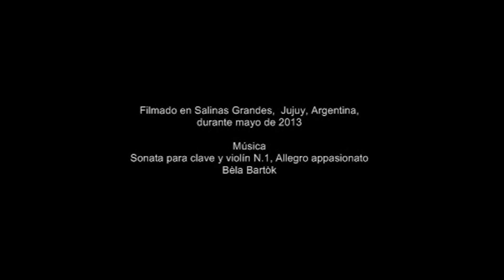Alejandro Thornton: Sonar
Sónar explora de manera poética la relación paisaje - lenguaje y entre sonido-música.

Buenos Aires, 1970) Licenciado en Artes Visuales, docente e investigador del Departamento de Artes Visuales de la Universidad Nacional de las Artes (U.N.A.). Vive y trabaja en Buenos Aires. Residencias: Kosmos Kulltur Stiftung (Berlin/Lucerna, 2015); Kansas City Artist Coalition (Kansas City, 2014). Premios (selección): Premio AAVRA a la Carrera, Asociación Artistas Visuales de la Republica Argentina (2020); 2do. Premio Adquisición Céfiro de fotografía (2019); 1er. Premio Categoría Video Arte, Bienal Nacional de Bahia Blanca 2013, MACBB. Solo Shows (selección): “Acontecer en huelga”, Pabellon4 (2019); “AbstractA”, Pabellon4 (2017); “Cuidado con la Palabra”, UNGS (2017); “Traverse”, Artemisa Gallery, (New York, 2016); “International Monkey Business”, Schauraum (Lucerna, 2015); “I write / I draw”, Charno Gallery (Kansas City, 2014); “Sobreescrito”, Mock galleria, (2013); “Unthinkable”, Pabellon4 (2011. Muestras colectivas (Selección): Poets wtih a videocamera. Videopoetry 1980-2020, Surrey Art Gallery (Canada, 2022); 98º Salón Anual Nacional de Santa Fe; Premio MACSur Artes Visuales (Ed.21/22); “Artivism”, Art-focus Latinoamerica (USA, México, Bs.As.); Space to dream: Recent Art from South America” Auckland Art Gallery (New Zeland, 2016); “Poéticas Oblicuas. Modos de contraescritura y torsiones fonéticas en la poesía experimental (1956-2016)”, Fundación OSDE; “La mirada oculta” Hirsch / Brodsky / Valansi / Rivas / Olivera / Thornton, Galeria Rolf; “Epistolar” Diálogos con la colección, Museo Castagnino +Macro. Video-art Festivals: 35vo. Festival Les Instatnts Video (Francia); Ciclo Cine de artistas, DOC Buenos Aires + Fundación OSDE (2020); Aasha International Film Festival (India, 2019) File SP 2018, Festival Internacional de Lenguajes Electrónicos (San Pablo, 2018); Film and Video Poetry Symposium (Los Angeles, 2018); MultiPoeticoFest 2018 (España); El Paso Impact Film Festival (Texas, 2018); Breaking Waves Film Festival (Canada2018); Open Fields Short Film Festival (Australia, 2017); Short Film Roosendaal Festival (Holanda, 2017), 13 Athens Digital Art Festival ADAF 2017(Grecia); Festival Samples (México, 2016); Fonlad Festival de Artes Digitales (Lisboa, 2015).